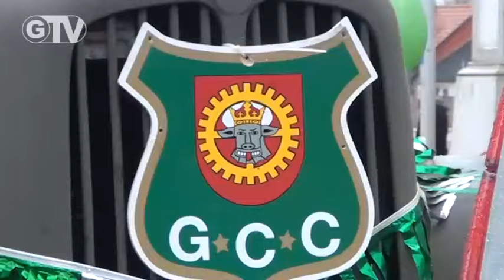880. Sendung / 11.11.2015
Umzug durch Grevesmühlen vom KCV und GCC